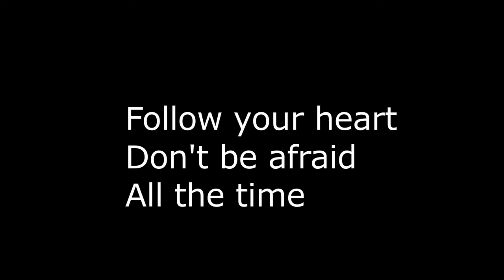Escape Plan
Jin Ning's final project.
A sheep wants to escape from the sheepfold, he wants to go home and see the world. Therefore, he decided to run away.